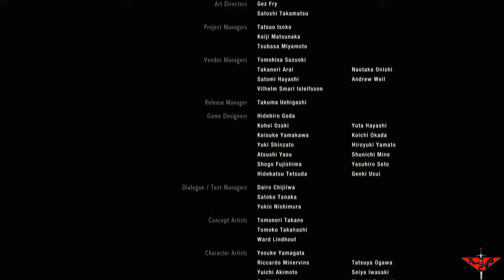Resident Evil 2 HD Remake Ep 17 : Don't fear the reaper... (Claire End plus Hunk Gameplay!)